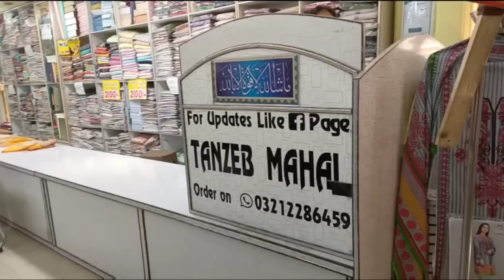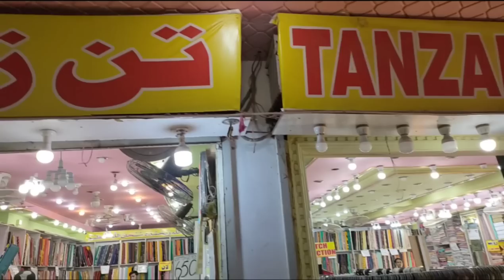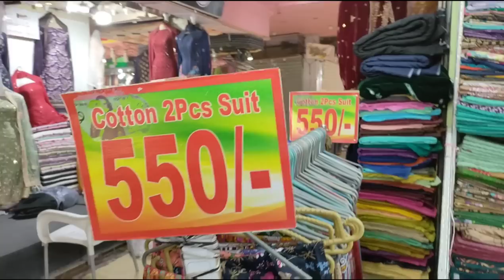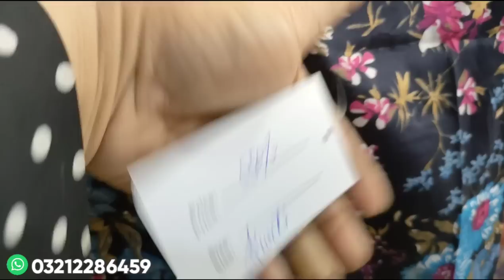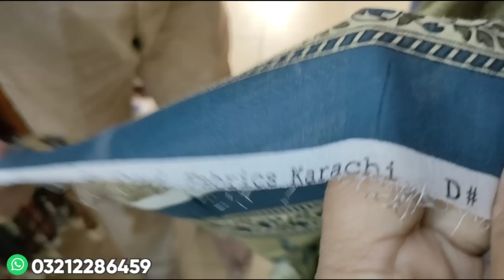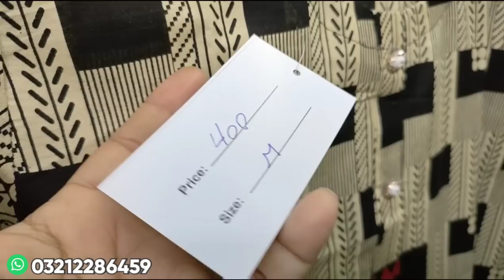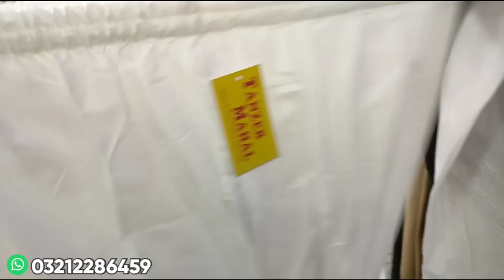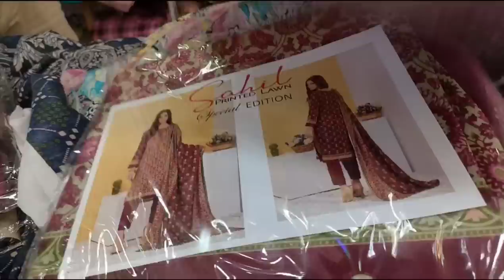**Tanzeb mahel** Part 1|| stitched/unstitched branded suits || large variety || Hamary Vlogs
Address:
Tanzeb mahel
Shop no 134 first floor bara market hyderi North nazimabad Karachi Pakistan
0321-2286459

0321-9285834